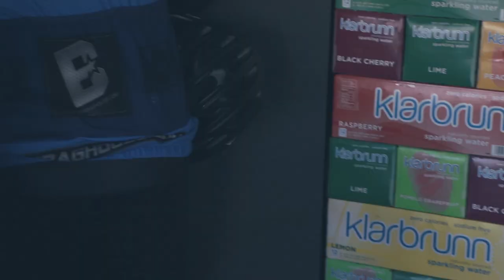Justin Bogle - Living Proof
Film/Edit by @fracemedia
Song - Still Up All Night by Eli Sostre